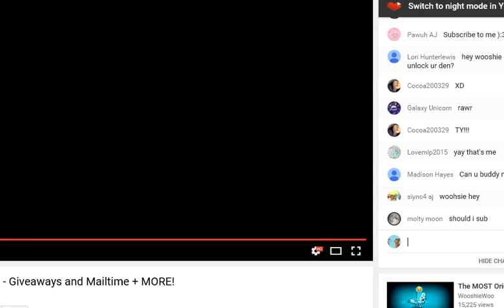I hope u enjoy